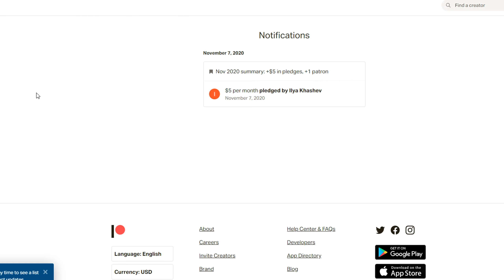Обзор Модов GTA San Andreas #629 - Rodeo HotelRoom + San Fierro Penthouse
Две новые квартиры для GTA SA!